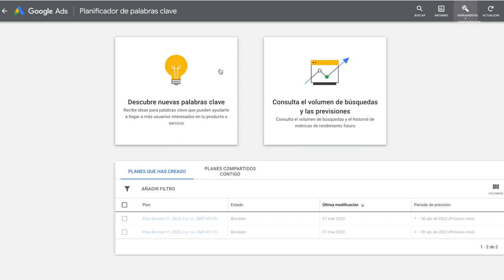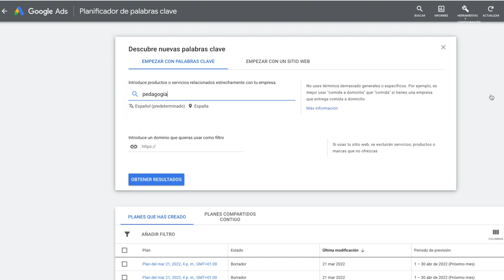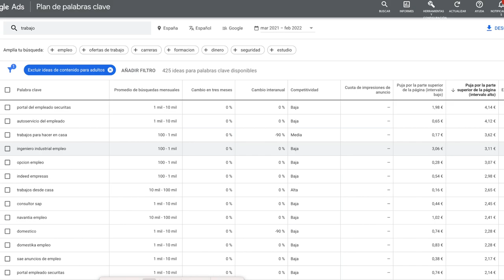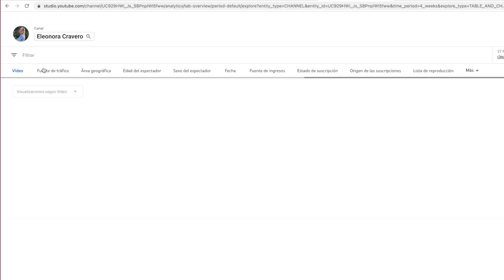💲Descubre mi Ingreso como Pedagoga en YouTube💰: Estrategias para Maximizar tus Ganancias en 2024 📈